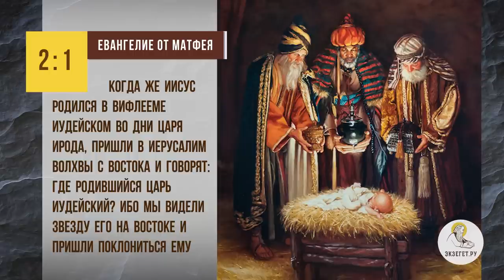ПОЧЕМУ ГОСПОДЬ ПРИНЯЛ ДАРЫ ОТ ВОЛХВОВ, ВЕДЬ ОНИ ЗАНИМАЛИСЬ ОККУЛЬТИЗМОМ ? Прот. Максим Первозванский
Команда Экзегет.

В сегодняшнем видео на библейском портале Экзегет, протоиерей Максим Первозванский отвечает на вопрос: "Почему Господь принял дары от волхвов, ведь они занимались оккультизмом?"

🔸  Волхв –  чародей, предсказатель
🔸  Символы даров волхвов
🔸  Поклонение Богомладенцу
🔸  Признание и преклонение перед Господом